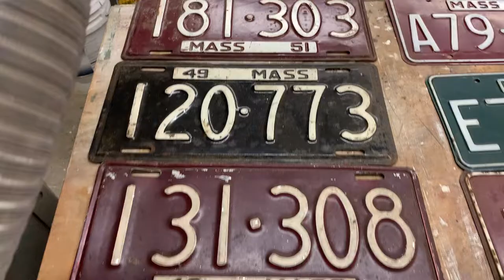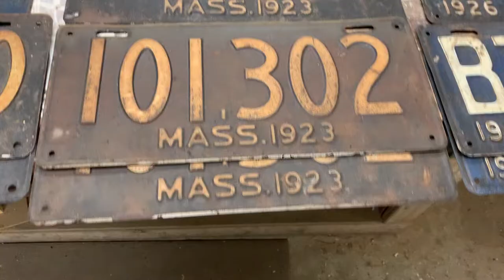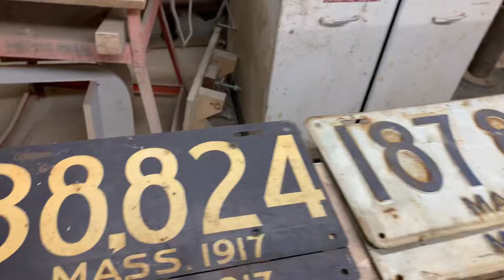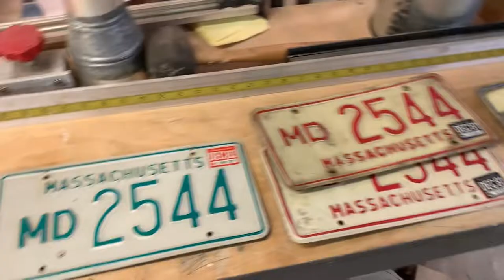Largest license plate barn find of all time Massachusetts porcelain collection pick